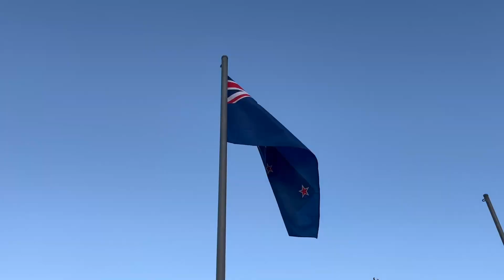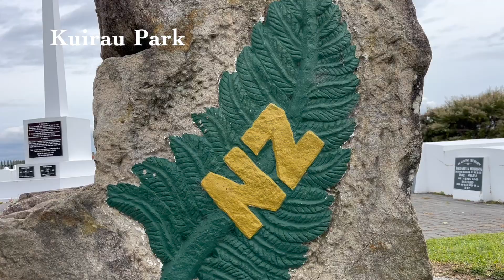New Zealand 2024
Couples trip with hiking, eating, beaches on the north island